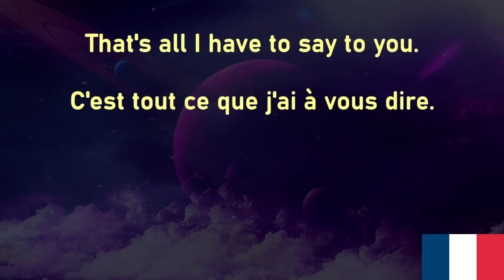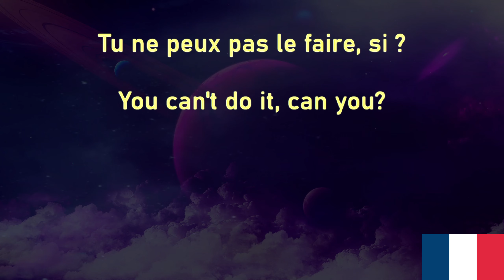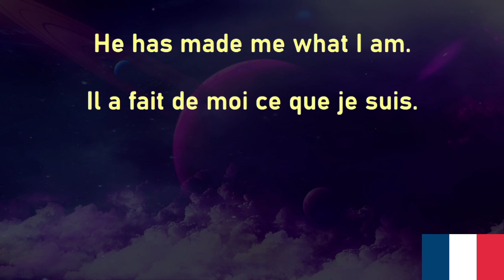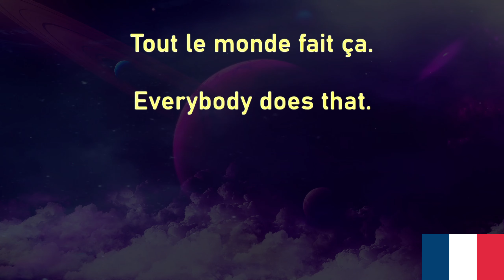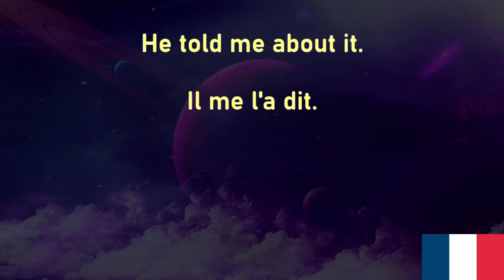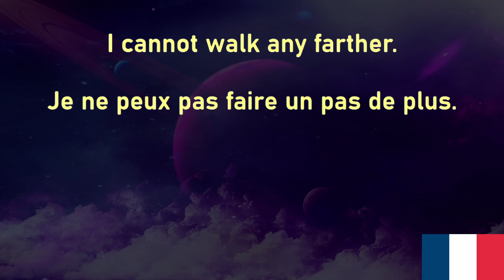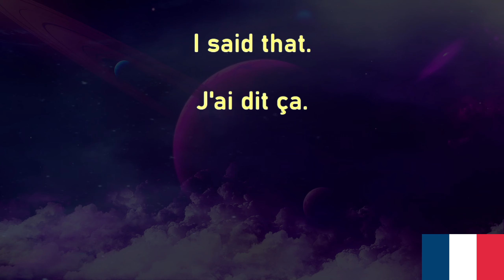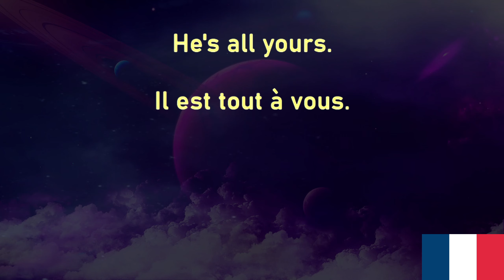French Voice Garden 28